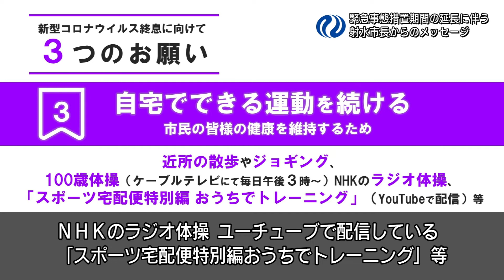緊急事態宣言措置期間の延長に伴う市長からのメッセージ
緊急事態宣言措置期間の延長に伴う市長からのメッセージです。

全文は、市ホームページからご確認ください。